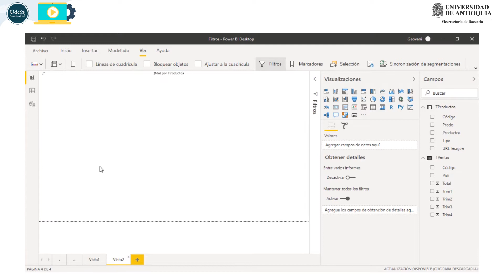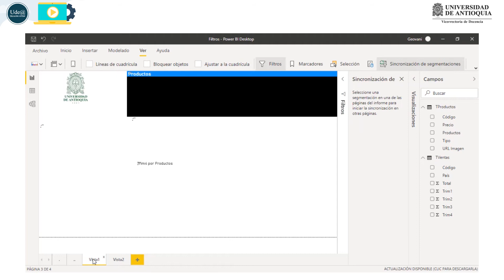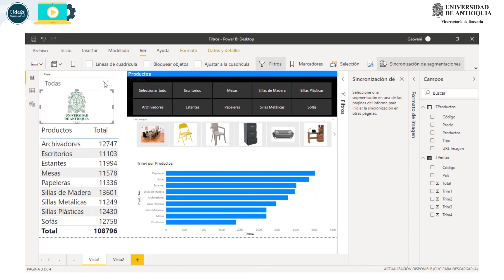Filtros segmentadores 3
Uso del filtro segmentador para hojas de datos en Power BI.